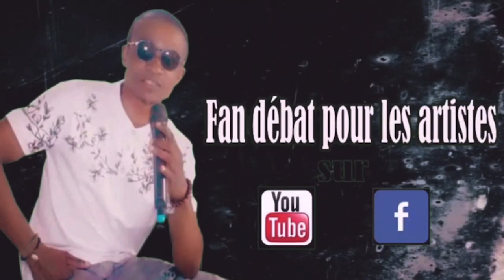ALKAFAR Ancien Atalaku de leader doudou copa Parler sn nouvelle Rumba et disponible la piscine￼